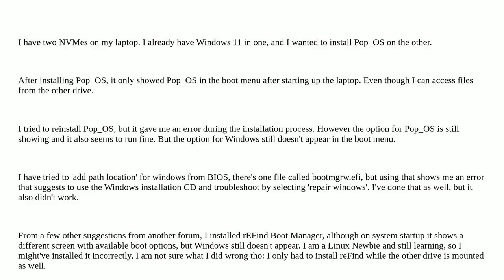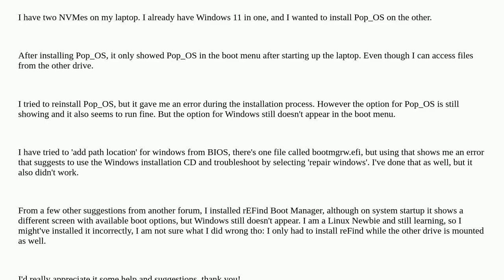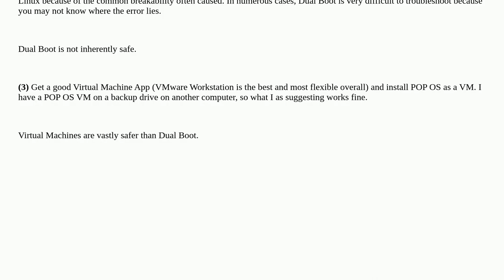Windows is not showing up in boot menu after installing Pop_OS on a separate NVMe drive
A special thanks goes out to the community

  windows grub boot pop-os efi